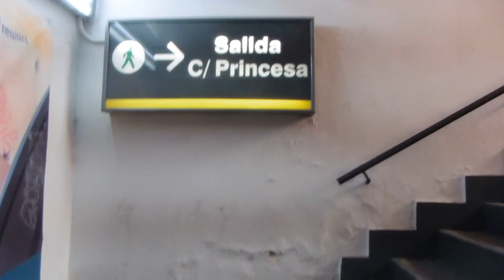DE EXCURSIÓN POR CIUDAD UNIVERSITARIA